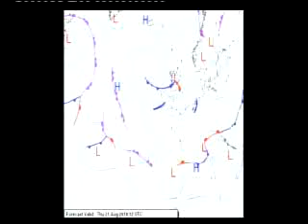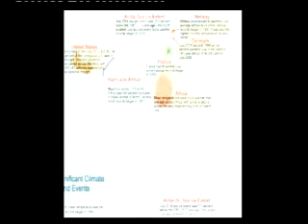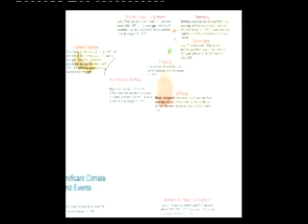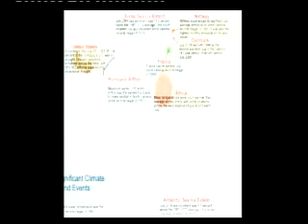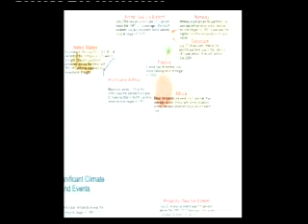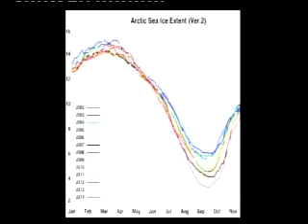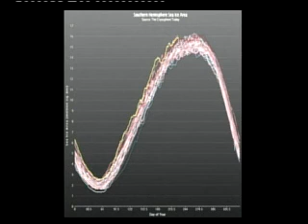Tiempu Nublina 21-08